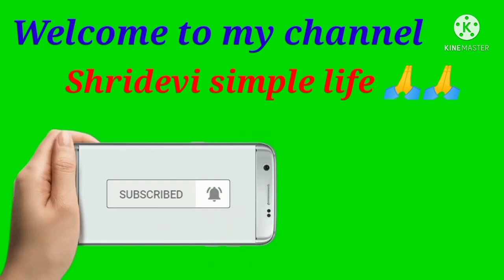ಇವರೆಲ್ಲರೂ ಯಾರು?|ಊರಿನಲ್ಲಿ ಒಂದು ಚಿಕ್ಕ ತಮಾಷೆ ವೀಡಿಯೋ